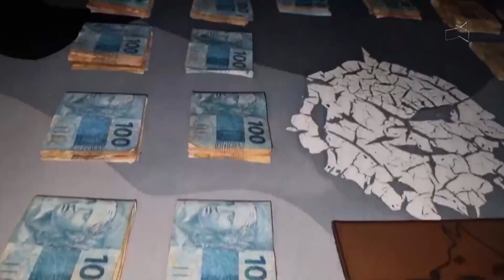DF ALERTA - Flagra exclusivo: assassinato na rodoviária do plano piloto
28/10 - Menores detidos após espancar e matar homem a facadas por drogas.